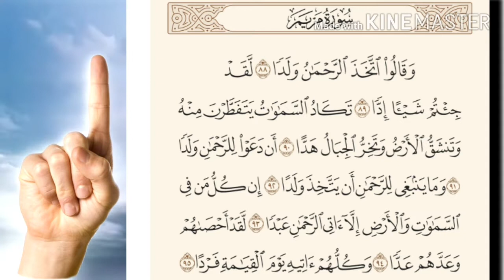حديث شريف: ما أحد أصبر على أذى سمعه من الله، يدعون له الولد، ثم يعافيهم ويرزقهم ..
بيَّن رسولُ الله صلَّى الله عليه وسلَّم عِظَمَ صَبرِ اللهِ تعالى وحِلمِه، وأَنْ لا أحدَ أو لا شيءَ (والشكُّ من الراوِي) أصبرُ من اللهِ تعالى؛ فهو يَسمع كلامَ مَن يَنسُبون له الولدَ كذبًا وزُورًا كالنَّصارى واليهود، قال تعالى: {وَقَالُوا اتَّخَذَ الرَّحْمَنُ وَلَدًا * لَقَدْ جِئْتُمْ شَيْئًا إِدًّا * تَكَادُ السَّمَوَاتُ يَتَفَطَّرْنَ مِنْهُ وَتَنْشَقُّ الْأَرْضُ وَتَخِرُّ الْجِبَالُ هَدًّا * أَنْ دَعَوْا لِلرَّحْمَنِ وَلَدًا * وَمَا يَنْبَغِي لِلرَّحْمَنِ أَنْ يَتَّخِذَ وَلَدًا} [مريم: 88- 92]، ومع سَماعِه وعِلمِه وقُدرته إلَّا أنَّه يَصبِر عليهم، بل يُعافِيهم في أبدانِهم وحياتِهم ويَرزُقهم من فَضلِه ونِعَمِه في الدُّنيا، ويُؤخِّر عُقوبةَ مَن لم يَتُبْ منهم إلى الآخِرَة .